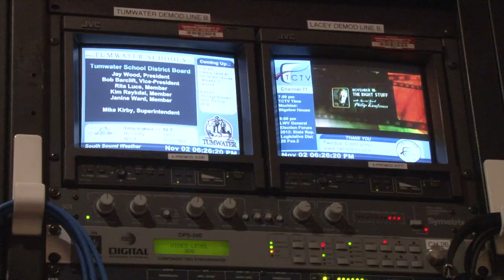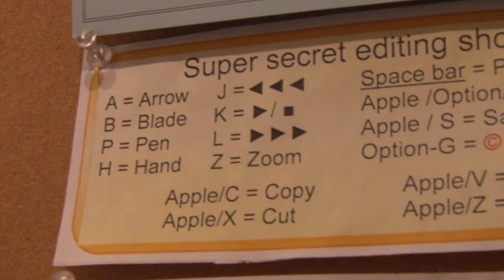Become a member!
Come to TCTV and learn how to shoot, edit, direct, produce, host and more. Orientations are held once a month and membership is only $35 a year. That allows you unlimited access to our HD production facilities on the West Side in Olympia, WA.